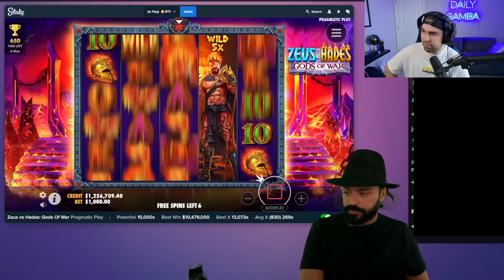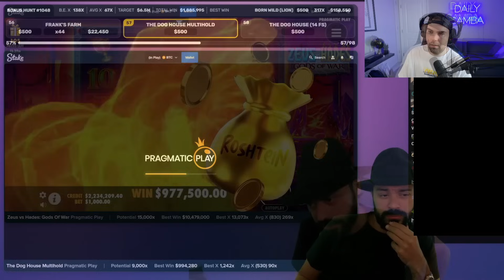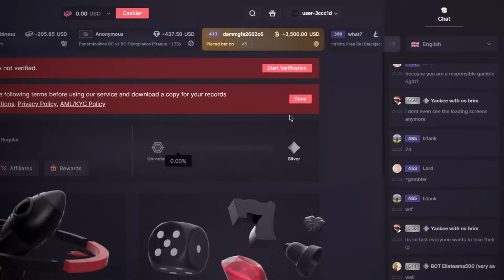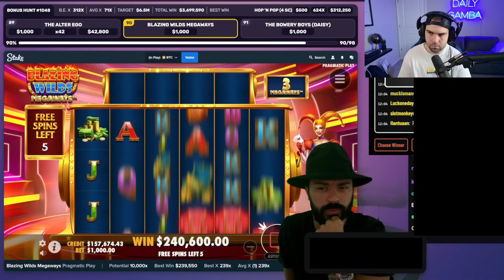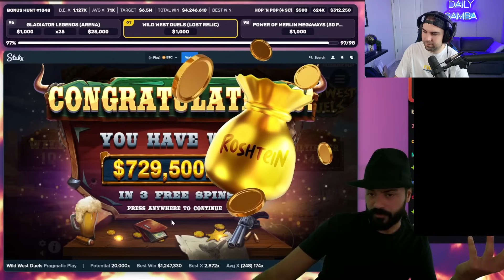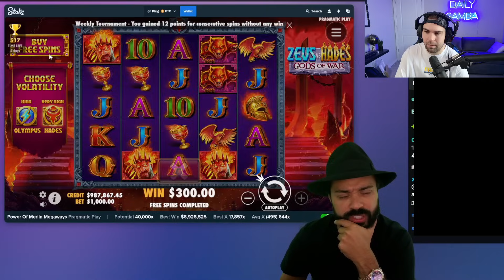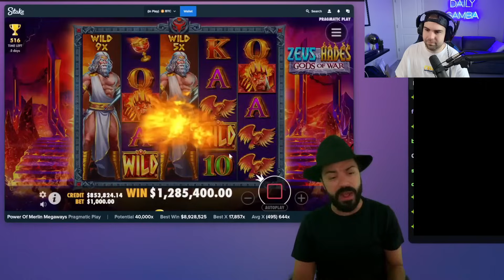ROSHTEIN HITS PERFECT WILD WEST DUELS SUPER BONUS SETUP FOR MASSIVE WINS!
I react to Roshtein hitting massive wins on zeus vs hades and then in the bonus hunt wild west duels super bonus goes absolutely massive with the perfect setup!